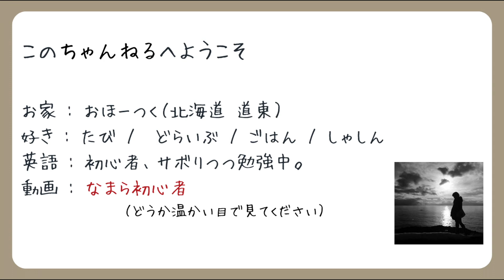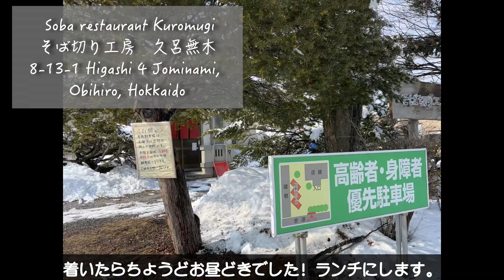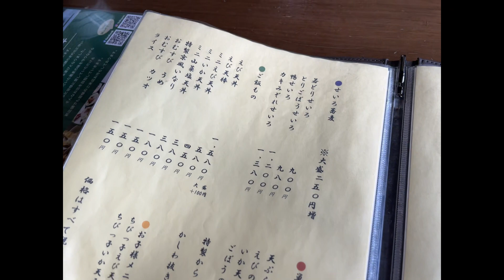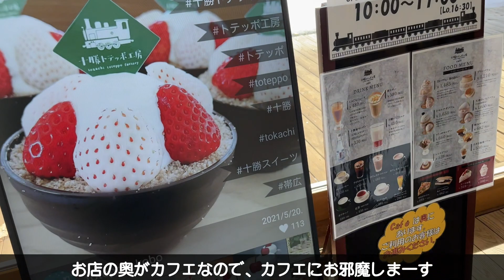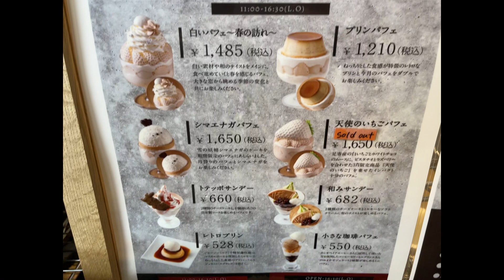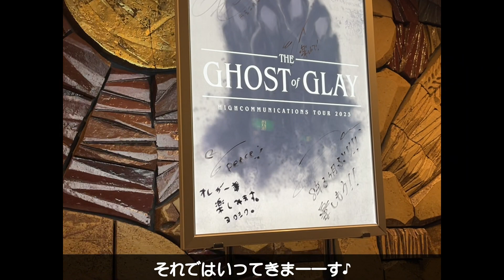【Obihiro】Two days in Obihiro traveled by a Hokkaido local (1/2)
【Subtitles can be turned on and off with the 'cc' icon. You can also change the position of subtitles. Please adjust it.】
Subtitles are Spanish, Thai, Germany, French, Korean, Chinese, Hindi, and English and so on.

I will introduce a trip to Obihiro.
I went a soba restaurant in an old Japanese style house and a cute cafe!
This time I will share my favorites and some of them are like VLOGs but I hope you have fun with this movie.